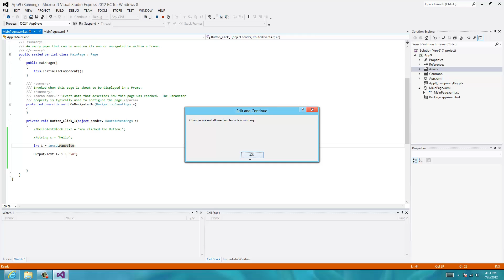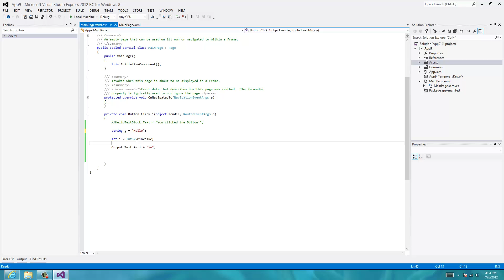Tutorial 6: Integer Variables in Windows 8 and C#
Goes over using integers as simple variables in C# with Windows 8